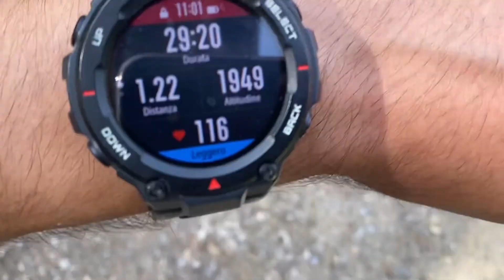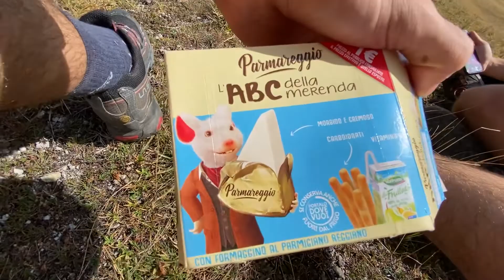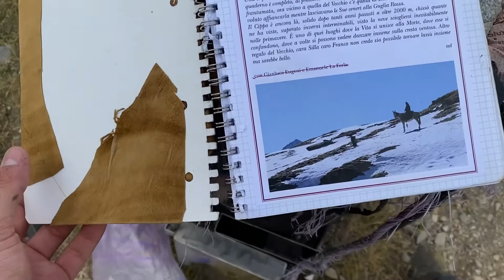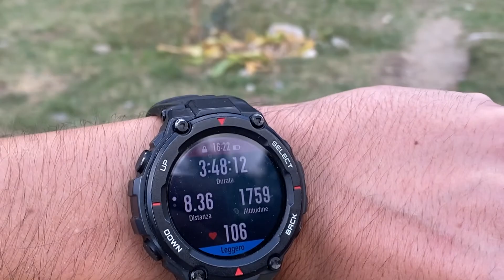Laghi di Thures - salendo da valle stretta dopo un bel pernottamento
ABBIGLIAMENTO:
ATTREZZATURA:
Coltellino Svizzero
MATERIALE VIDEO:
Macchina fotografica
Telefono: Iphone 11